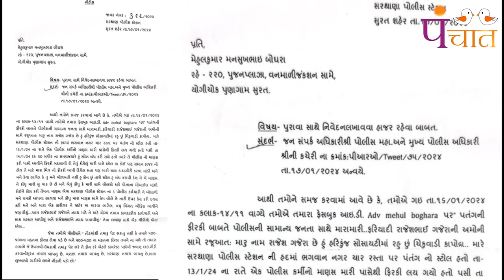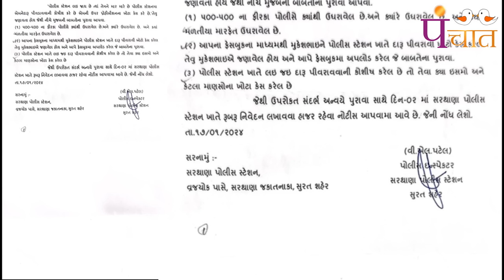adv mehul boghara એ પોલીસને આપ્યો જવાબ કે હર્ષ સંઘવીને પણ લાગી શકે મરચા ! pmmodi,surat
adv mehul boghara એ પોલીસને આપ્યો જવાબ કે હર્ષ સંઘવીને પણ લાગશે મરચા ! pmmodi,surat,

સરથાણા પોલીસે મોકલાવેલ નોટિસનો વળતો જવાબ..
સરથાણા પોલીસે મોકલેલ નોટિસ કાયદાના પ્રાવધાન મુજબ ના હોય અસ્વીકારતા કરતા નોટિસ સ્પીડ પોસ્ટ દ્વારા મોકલવામાં આવેલ. જેનો એડવોકેટ મેહુલ બોઘરા એ લેખિતમાં શું જવાબ આપેલ છે જુઓ..

IREDA MalavikaMohanan BoycottSushantMehtaAnnamalai Babri Masjid#Hdfcbank#StockMarketNews#IndianArmy#Indigo

कुमारी मायावतीMuizzu#Indigo Rohit Sharma

HanuManRAMpage Navi Mumbai
#EaseMyTrip BoycottGermany SanjuSamson RohitSharma𓃵 AyodhyaSriRamTempleShankaracharyas Islamabad NeetuKapoorSAVE GIRLS FROM MUNAWAR#RohitSharma𓃵#Hanuman#ahmedabad
TamannaahBhatia JusticeForDrRitu Pushpa2TheRule murder maldivesboycott मुस्लिम महिला
क्षत्रिय_विहीन_राम_मंदिर BoycottCafeAylanto MaldivesKMKB बाड़मेर West Bengal